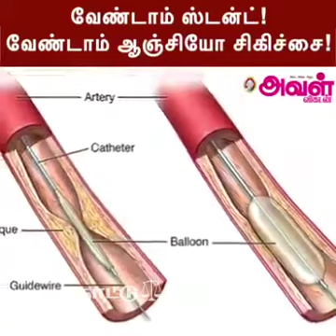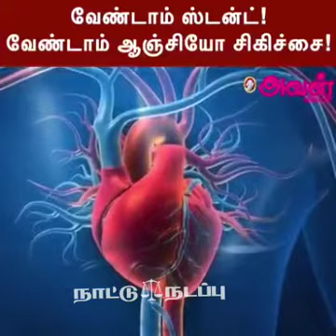ஆஞ்சியோ ரகசியம்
Video from T.K.MARIMUTHU